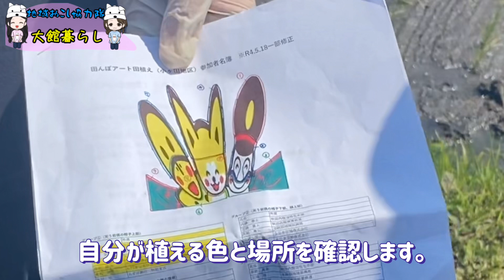【秋田内陸縦貫鉄道】田んぼアートの田植え体験。田植えのコツ伝授していただきました！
秋田内陸線沿いの田んぼアート。
田植えに参加してきました！